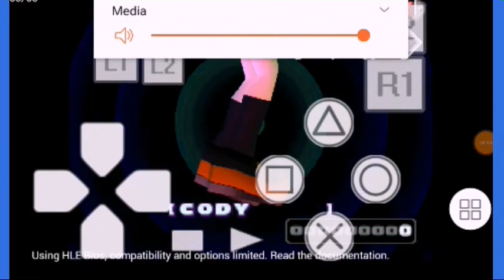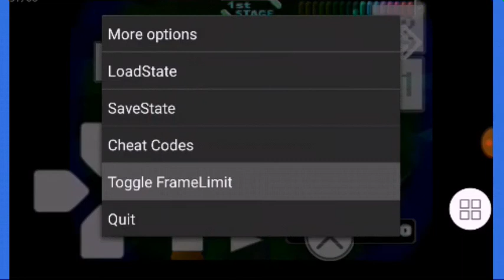Title Looking good Yuni Ddr konamix era mix 2017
Hilary Duff Park Yoochun Choi Won young Crying okay. Park bo gum song Joong ki Lee hyun woo Lee Jong Suk and Seo in Guk gay Love just yet ok. Clip Raise your voice. Clip 3 Days Three Days Hello or Remember you not so much anymore k. Okay. Hard Day 2014. Korean Drama 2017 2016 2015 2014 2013. Gay love gay crying male crying. American Drama Comedy so much pain okay. DDR yuni princess zukin extreme 2 okay. Yes.

I am was 14 age years old for me again. Kirby jigglypuff meta knight fox okay friends. Okay.

Dj Spyroof ok. I miss Kirby smash game. 2017. December Dec 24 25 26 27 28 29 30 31 Friday and Sunday okay. Hi Joe Joseph Lucas again. It's Raymen again.

Jan 1 2017. Jan 26 2917. Jul 26 2017 okay ma. Let Raymen go to castle hospital tell Eliza and doctor Chang so i can get better be okay get prarmer vaving boy son and I go back home Mom Dad family home Cambodia family okay Ma. Let Raymen get prarmer good feel better sore throat get medicine spray get better will soon okay k ma. Mmm k.